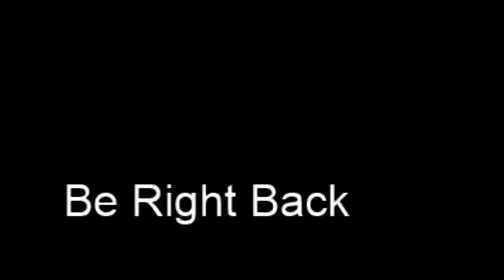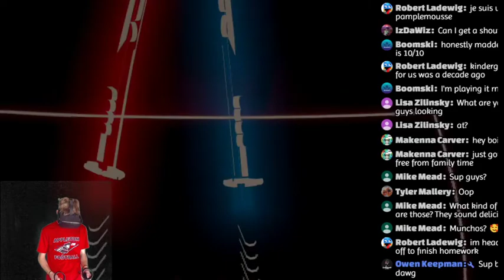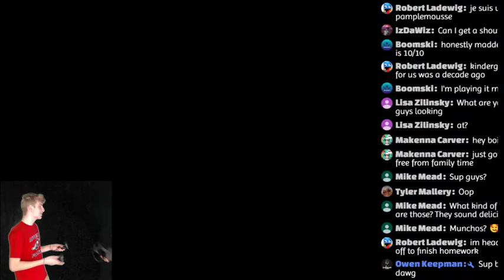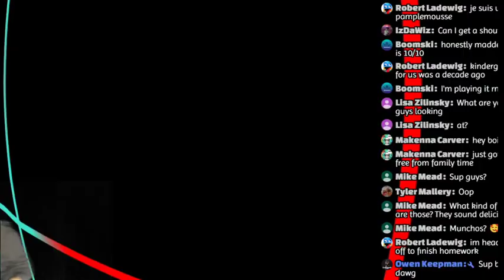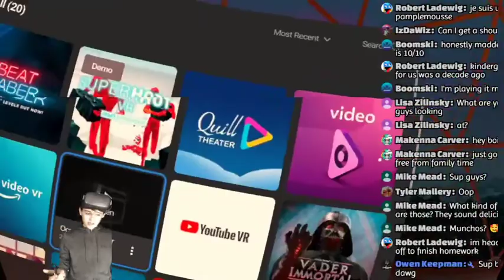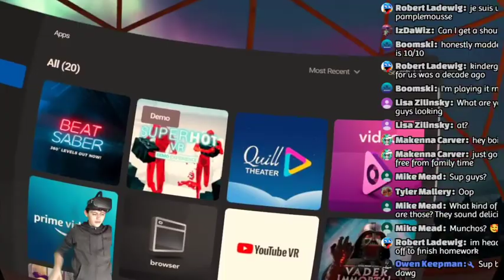*Late* New Year Livestream /w Weasel Vlogs and Chazz